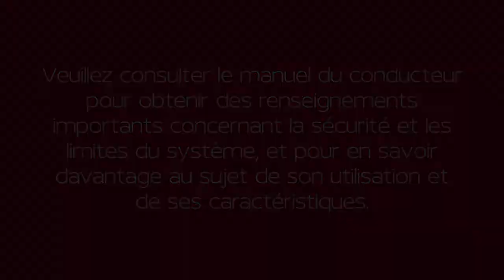2021 Nissan Rogue - Commande d’éclairage du tableau de bord